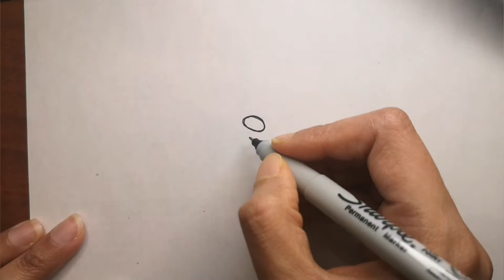How To Draw A Winter Bear Step By Step For Beginners | Easy Winter Bear Drawing Tutorial | Christmas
**Cando PRODUCTS STORE** Designed just for you:
Redbubble:

Published Books By Cando:
How to Do Print On Demand : Earn Money While you Sleep

Animal Coloring Book for Kids:

Skill Share Links:
Get Your Skill Share Premium Membership for 2 Months Free!
If you have any questions please ask ill be happy to help you out! :

All you need is a pencil and a paper and 5 minutes to do this drawing..

Explore your imagination and put it in paper!! All you need is paper, color pencils and a marker!

If you want your drawing featured in my next video please don't forget to send it to me to my
facebook or instagram...check the information down below

Cant wait to see you tomorrow!!

How to draw A winter bear step by step beginner guide
Easy winter bear drawing narrated step by step
Easy way to learn how to draw A winter bear
How to draw a winter bear step by step for beginners
winter bear coloring and drawing with easy spoken instructions
Learn How to Draw a winter bear with narrated drawing tutorial
Lets draw a winter bear step by step
Easy Drawings